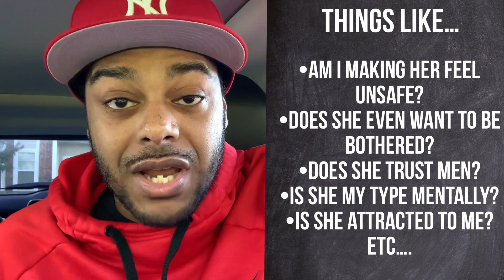Huge Dating Mistake Women Make when guys try to approach them | This Can Help to avoid F boys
Girltalkwithguys.com for one on one calls

Sometimes women make mistakes with men and miss judge men when they approach them. They mistake nervousness for low confidence and low self esteem. They assume low value of any man who appears to have too much concern over what they think. They forget the pressure that men are under in those moments to say the right things. Look cool, and not make them feel uncomfortable. They don’t often remember how nervous they themselves would be if they were approaching a stranger. They are critical of guys they think are too nice, or too nervous. They hate the idea of too much respect and mistake a man’s caution for fear. They assume that if he was a masculine man he wouldn’t be nervous. This is ignorance. Real men can be alpha and nervous at times. When a man doesn’t care about the interaction then he may appear more confident but that confidence may not be in himself or who he is. He may just not value women very much. A man’s confidence on approach doesn’t actually preview what type of partner he will be.